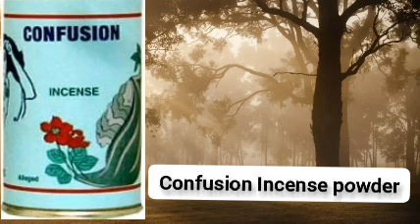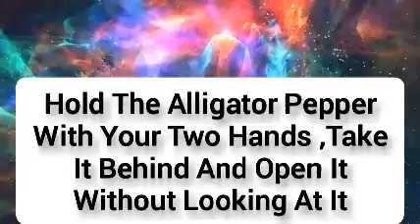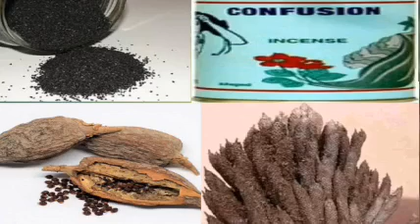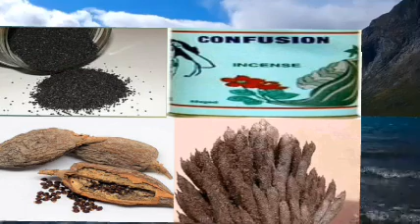Use This Palm Flower To Confuse Your Enemies & Chase Away Unclean Spirits Around You ||WAYA SOLUTION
In this Video, I teach about two powerful Spiritual method to use Palm Flower to confuse your enemies & Also Chase away evil Spirits